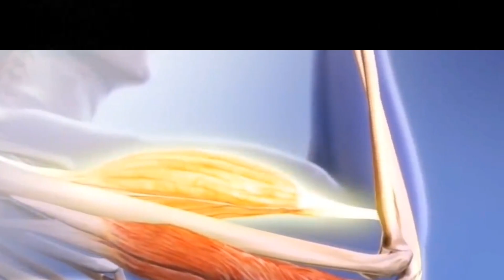अगर आप केवल 20 Push–Ups रोज लगाते हो | / If you only do 20 Push–Ups daily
20push–upsdaily 20push–ups push–upsworkout push–ups।

20 push ups daily
10–40 push ups daily
push ups gym workout body
daily 20 push ups lagena sa kya hota hai
push ups exercise
20 push ups daily
push ups lagena sa body kaisa banya